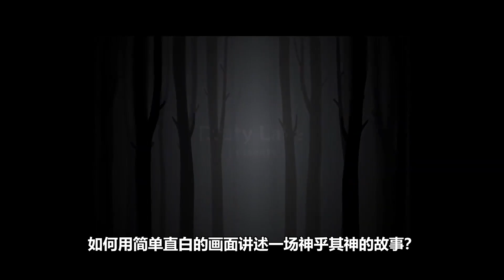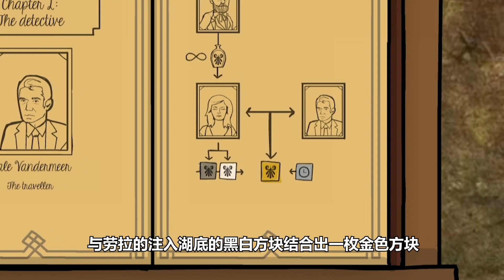独立神作《锈湖》背后究竟隐藏着一个整样的故事！？【锈湖世界】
游戏：《锈湖：天堂岛》《锈湖：根源》《锈湖：旅馆》《逃离方块：生日》《轮回的房间》
十分感谢各位可以点开这期视频！
《锈湖》系列是我很早就想做的一个题材了，对于《逃离方块》一整个系列它给予了我不少的惊喜，其中游戏的剧情最为惊艳，为了做这期视频我也是在这一整个星期没日没夜的狂肝，于是便在预计的星期六（今天）发出了这期视频，真的非常开心！
视频有些长还望各位可以耐心看完，也别忘了点赞 硬币与关注，这对我的帮助真的很大。
视频若有什么问题还望各位补充纠正！私信或分享在评论区都行！